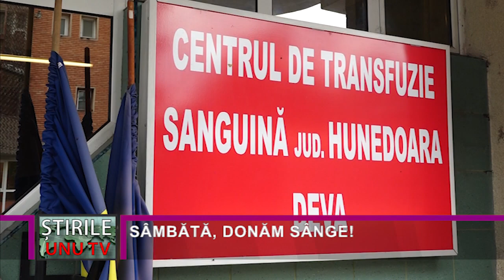SÂMBĂTĂ, DONĂM SÂNGE!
Pe 29 ianuarie se va desfășura campania națională “Sâmbătă donăm sânge”. La această acțiune s-a alătura și Centrul Județean de Transfuzie Sanguină Hunedoara – Deva, sâmbătă fiind deschise toate punctele de donare de sânge din țară. În această perioadă este mare nevoie de sânge, nu doar pentru tratamentul Covid, ci și pentru numeroasele victime ale accidentelor de circulație din ultima vreme.